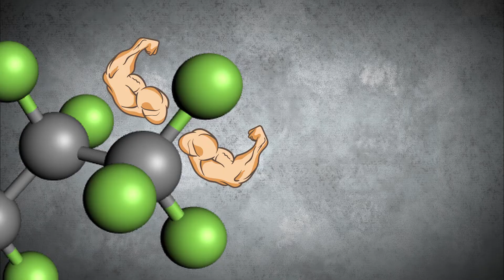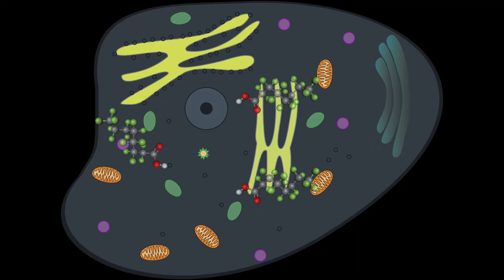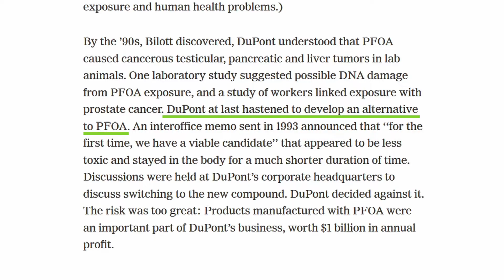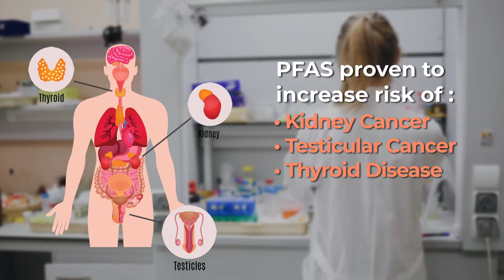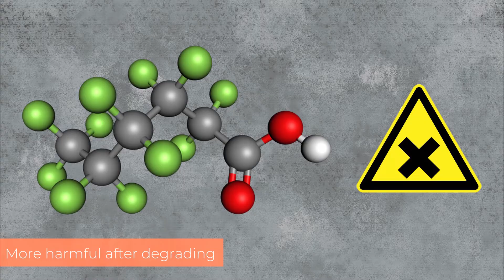PFAS: The Science of Dark Waters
This video was written by a research scientist in PFAS treatments.

PFAS’s are a group of chemicals that we have become increasingly more reliant on. They are in countless consumer products and are used excessively in firefighting drills in military and airport bases. They have unique properties that make them very useful and also very dangerous. Known as the “forever chemicals” they are ubiquitous in the environment and stick around for decades contaminating wildlife and humans. The manufacturers of this chemical have known about the toxic properties but have continued supplying it without correctly disposing of manufacturing waste.

In this video we discuss how the entire world's water supply is contaminated with PFAS pollutants, and how you can reduce your own PFAS exposure as well as your communities.

Video and Picture assets:

Pixabay, Pexels, Videvo, Scopio
Marcovecor, pikisuperstar, photoroyalty, brgfx - freepik
Edmundh.deviantart.com - freevector

Audio sources:
Remixed by OurEden

Script references:

[1] Dark Waters - Film
[2] J. Liu and S. Mejia Avendaño, “Microbial degradation of polyfluoroalkyl chemicals in the environment: A review,” Environ. Int., vol. 61, pp. 98–114, 2013.
[5] J. Thompson et al., “Removal of PFOS, PFOA and other perfluoroalkyl acids at water reclamation plants in South East Queensland Australia,” Chemosphere, vol. 82, no. 1, pp. 9–17, 2011.
mare.html
[6]. L. Ahrens, “Polyfluoroalkyl compounds in the aquatic environment: A review of their occurrence and fate,” J. Environ. Monit., vol. 13, no. 1, pp. 20–31, 2011.
[7] A. Jahnke, U. Berger, R. Ebinghaus, and C. Temme, “Latitudinal gradient of airborne polyfluorinated alkyl substances in the marine atmosphere between Germany and South Africa (53° N-33° S),” Environ. Sci. Technol., vol. 41, no. 9, pp. 3055–3061, 2007.
[10] Stockholm Convention, “Press Release - COP4 - Geneva, 8 May 2009,” Stockholm Convention, Stockholm, 2009.
[11] Stockholm Convention, “Call for information and follow-up to the decisions adopted by the Conference of the Parties to the Stockholm Convention at its ninth meeting (Geneva, Switzerland from 29 April to 10 May 2019),” no. 1, pp. 1–15, 2019.